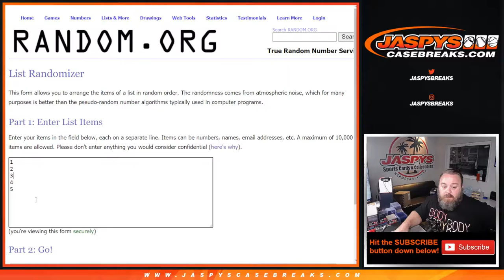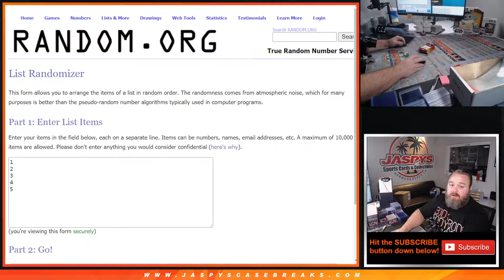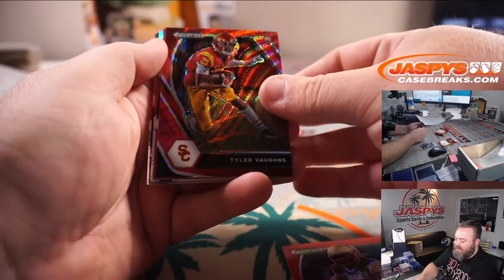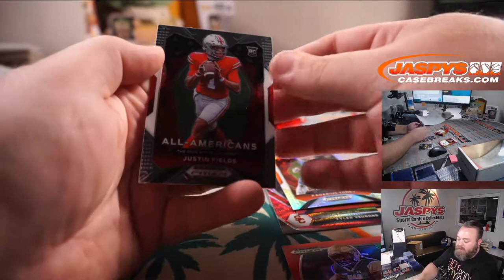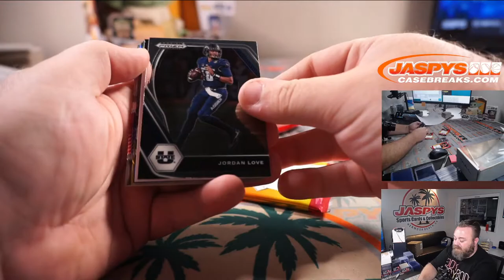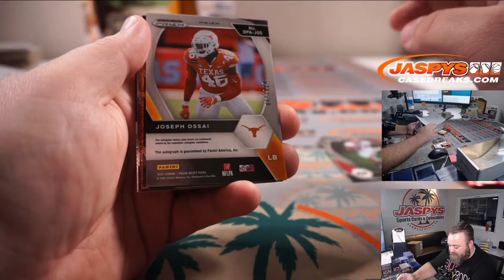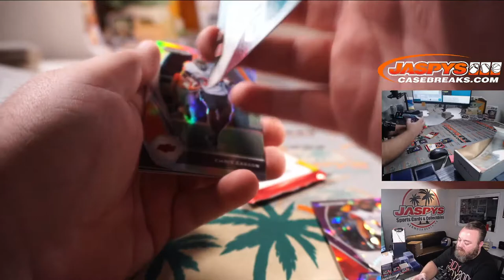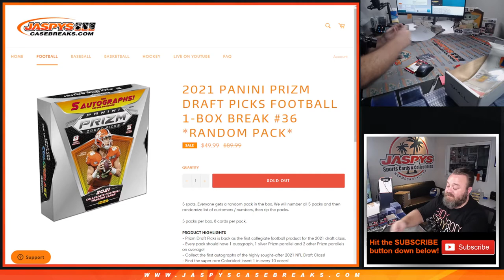SA 7/31 - 2021 PANINI PRIZM DRAFT PICKS FOOTBALL 1-BOX BREAK #36 *RANDOM PACK*